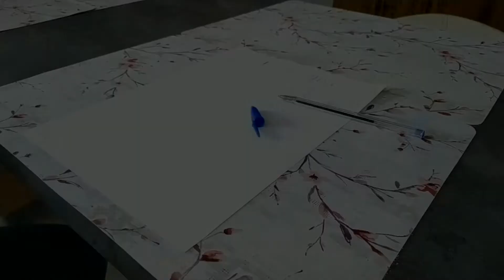Teaser de ouf !